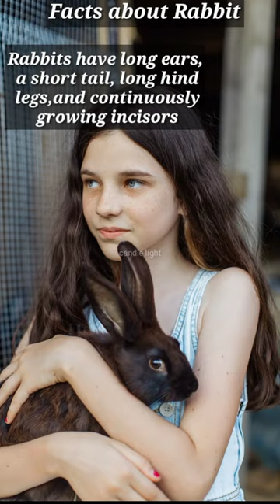Feeling simple ear resistible🐇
There is a lot of hardwork and efforts behind it, I believe you know it better.